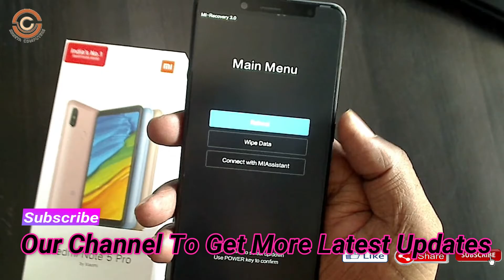How to Unlock Pattern in Xiaomi Redmi Note 5 Pro and Reset Google Account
Tutorial about to Xiaomi Redmi Note 5 Pro hard rest, Password unlock, FRP unlock, Reset Google Account, Pattern unlock, Default unlock code

ANDROID "P" Developer Preview 9.0 ROM:  "COMING UP NEXT"

Credit for background music:
Artist: Ellis x Miss Mary
Song: In The Wild